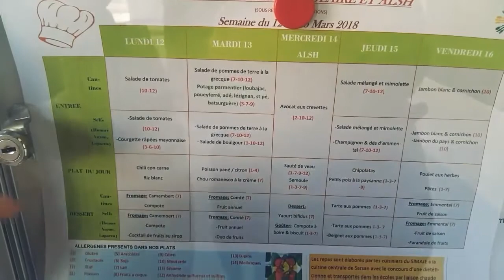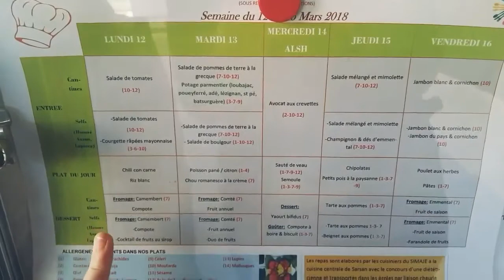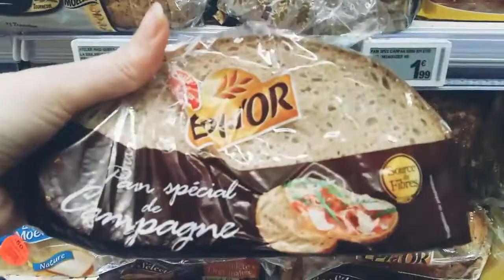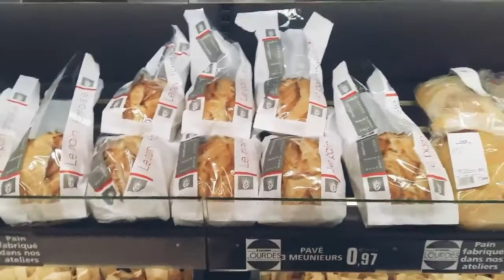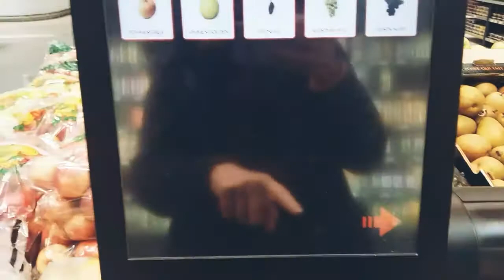Снегопад на Юге Франции / Меню Школьной Столовой - "Саша и Артур" - #4